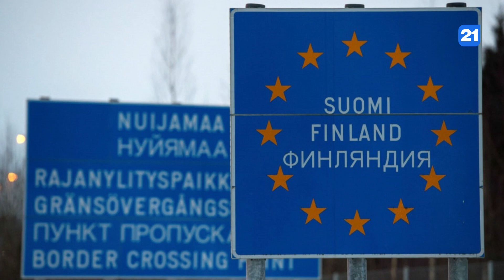NEWS DIGEST 07.07.2022(2)